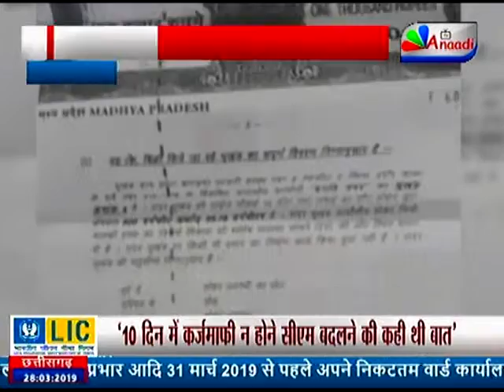EVENING BULLETIN | इंदौर : भक्त ने दान किया प्लॉट